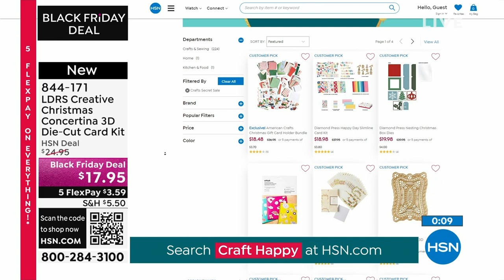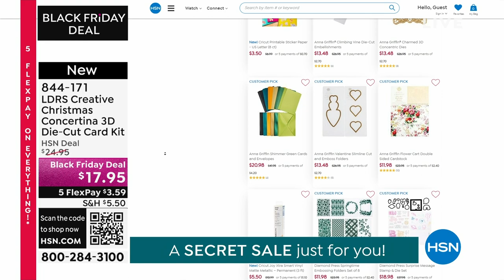LDRS Creative Christmas Concertina 3D DieCut Card Kit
Add some "WOW" factor to your holiday cards with this set. The finished folded card size is approximately 5" x 7" making it easy to mail. Your recipient can unfold the card to nearly 17" wide to stand and display your card on a mantel or tabletop as a 3D holiday decoration or centerpiece. Think of the possibilities.

    50 Diecut pieces in various shapes and sizes 25 each Santa's Workshop and Christmas Village
    (10) 5" x 7" 10 Envelopes
    Set of character and scene building diecuts
    Instruction sheet